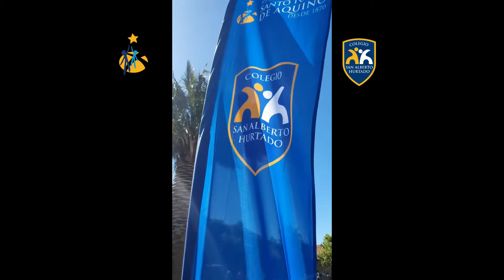Caminata Santuario Santa Teresa de Los Andes 2022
La Pastoral del Colegio San Alberto Hurtado, parte de la Red Educacional Santo Tomás de Aquino, compartió en imágenes su participación en la Caminata al Santuario Santa Teresa de los Andes.